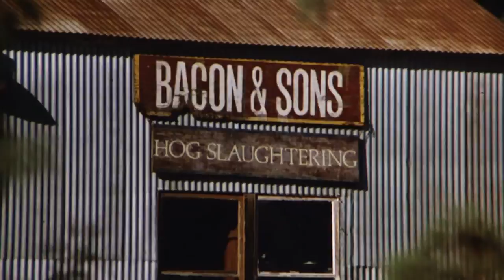Slaughterhouse (1987) OFFICIAL TRAILER [HD 1080p]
The official trailer of Slaughterhouse  directed by Rick Roessler.
Starring  Joe B. Barton, Don Barrett, Sherry Leigh.

AKA: Matadouro
Budy, el carnicero
Slaughterhouse (El matadero)
L'abattoir
Slaughterhouse, l'abattoir de l'angoisse
O sfageas
Bacon Bits

 Genres: Comedy | Horror